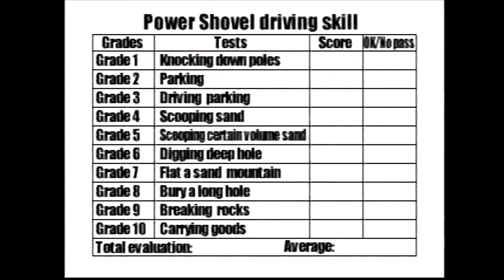Awesome PlayStation Games: Power Shovel Review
A simulator that puts you in the driver's seat of everyone's favorite profession: Construction Work. Power Shovel in my opinion qualifies as a hidden gem. I found this game to be strangely addictive. It is challenging enough to piss you off to the point that you can't move on in life. If you like to shovel mud and dig ditches, you're in for a real treat with Power Shovel.